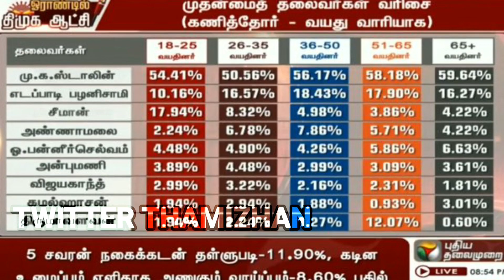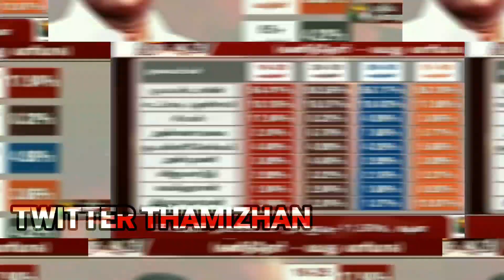300 கோடி கொடுத்து ஸ்டாலினால் சாதிக்க முடியாததை சாதித்து காட்டிய சீமான்